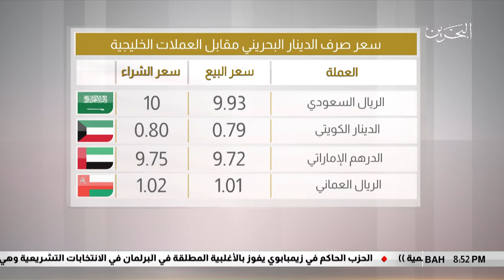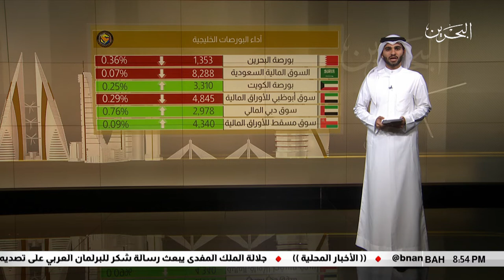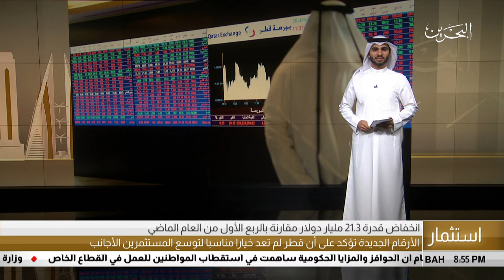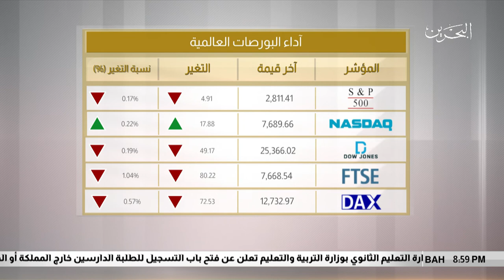البحرين مركز الأخبار : النشرة الإقتصادية 01-08-2018